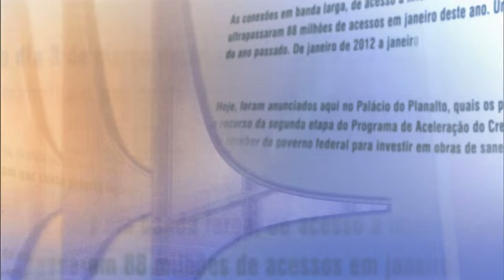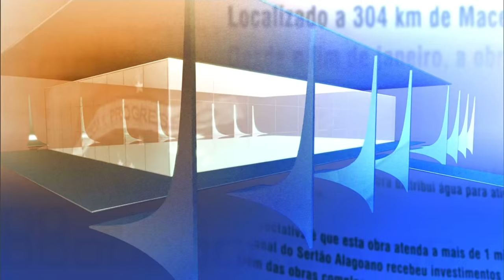Direto do Planalto - 28 de abril